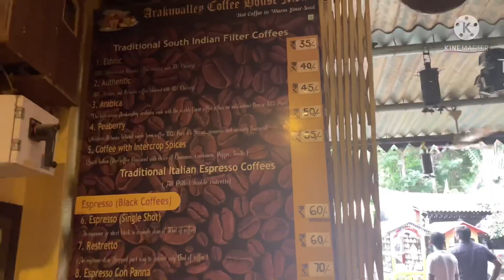అరకు లో అందమైన coffee ￼museum @alluri district /arakuvelley